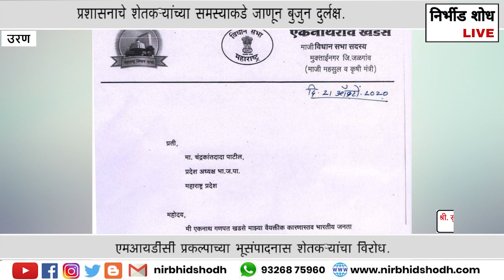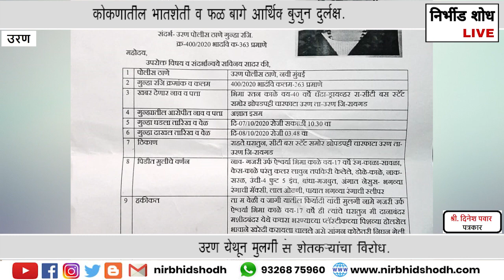Nirbhid Shodh Live l उरणच्या ठळक बातम्या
Uran , Raigad.